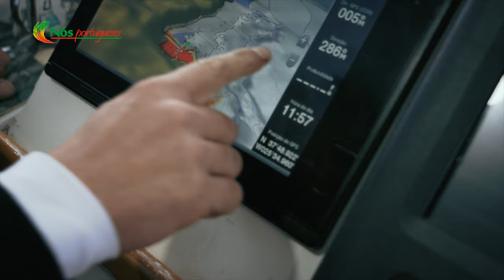Pescadores de Rabo De Peixe | Paisagens & Sabores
Não perca o novo segmento de Chris Freitas que teve a oportunidade de conversar com diversos pescadores de Rabo de Peixe, na ilha de São Miguel, sobre a realidade económica e social desta profissão, assim como a sua vasta história e cultura.

Don't miss Chris Freitas' new segment, where he had the opportunity to talk to various fishermen in Rabo de Peixe, on the island of São Miguel, about the economic and social reality of this profession, as well as its vast history and

tradition.